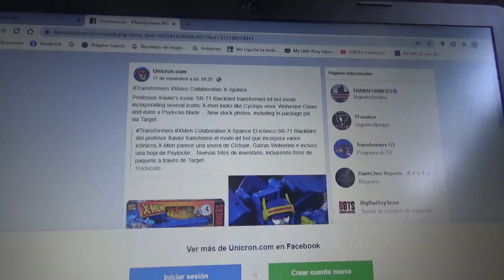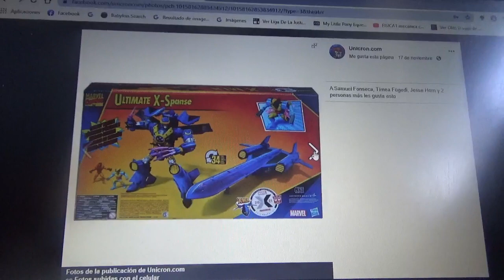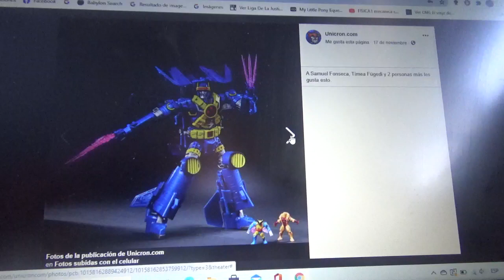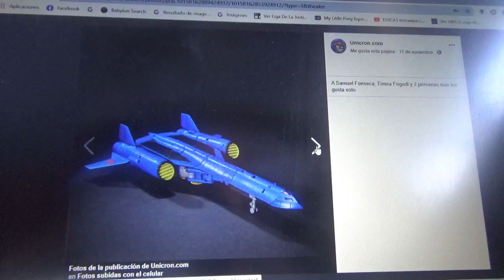Imágenes de Transformers X Men Collaborative X Spance